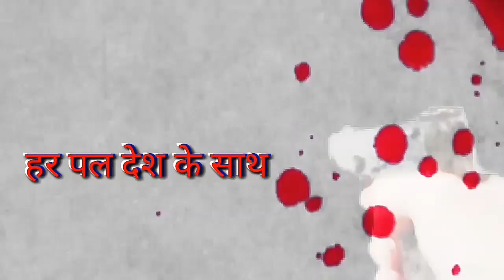PRAGATI MEDIA : जालना शहर में 130 वर्षा से चलती आ रही परंपरा